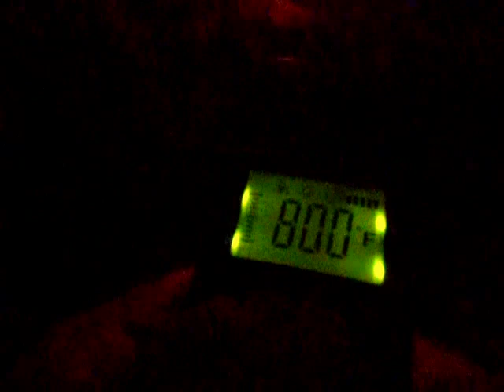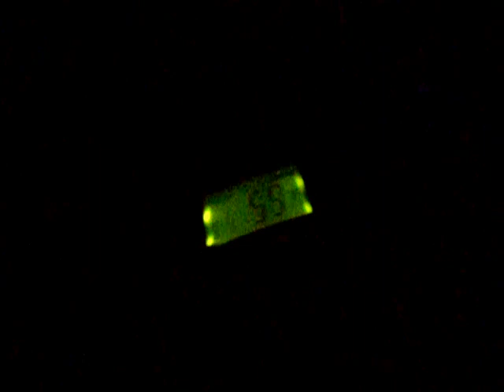Maxing Out The Optex Thermo-Hunter Meter After The Saturday Night Raging Campfire